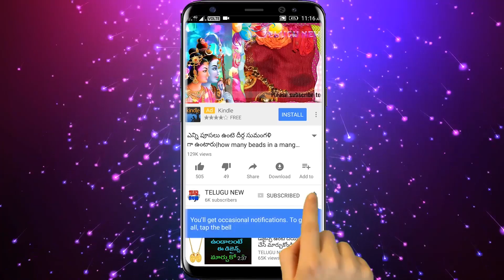ఏకాదశి రోజు ముందుగా ఎక్కడ దీపం వెలిగిస్తే లక్ష్మి స్త్రిరంగా ఉండి అనుగ్రహం త్వరగా లభిస్తుంది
Telugu New ఏకాదశి రోజు ముందుగా ఎక్కడ దీపం వెలిగిస్తే లక్ష్మి స్త్రిరంగా ఉండి అనుగ్రహం త్వరగా లభిస్తుంది